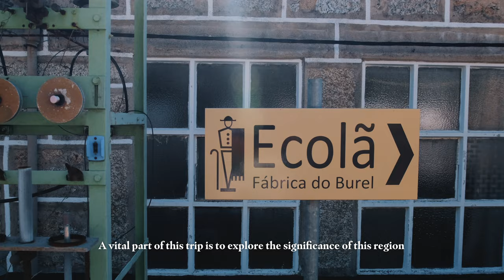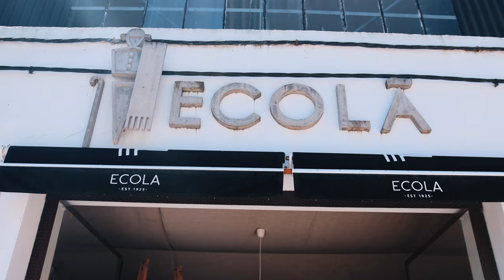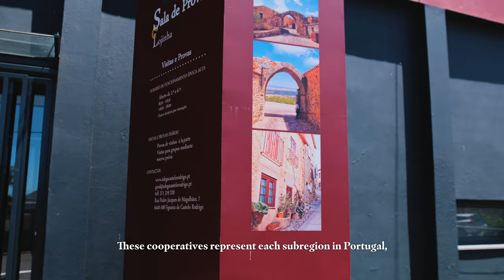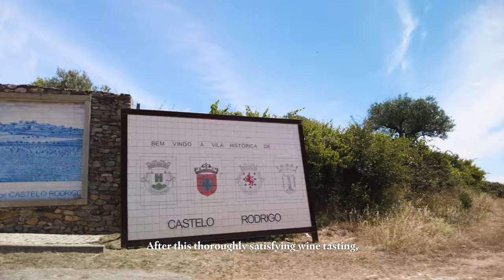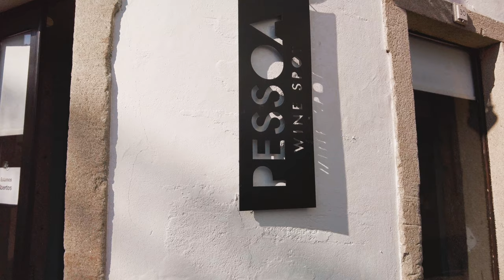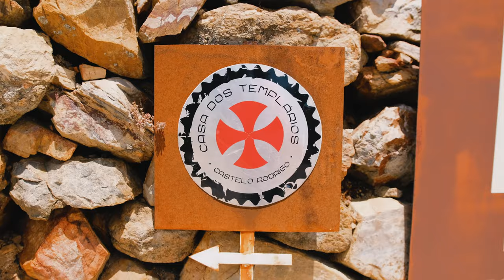In The Mood for Beira: Part 2 | Manteigas, Almeida, Castelo Rodrigo | Travel Portugal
The Beira region in central Portugal has so much to offer, from glorious mountainous escapes to historical fortress towns, from idyllic villages to sprawling vineyards. This region occupies a significant Portuguese frontier, facing the border with Spain, so you'll find a string of defensive castle towns that have protected the nation ever since the founding of Portugal.

We continued our odyssey across this region, exploring the bucolic mountainous escape, starting in the beautiful town of Manteigas, where we were welcomed by Ecolã into their textile factory, where wool has been sheared, spun and woven since 1925. We were also welcomed in their latest project, Hotel da Fábrica, turning an ancestral factory into a mountain refuge.

Soon, we spirited ourselves away into the land of castles and "aldeias historicas" or historic villages, exploring Sabugal, Celorico da Beira, Almeida, Figueira Castelo Rodrigo and Castelo Branco. And finally, indulged in the incredible wines in this region, guided by expert sommelier Salvador Borges de Castro, with a little help from the Adega Cooperative de Figueira de Castelo Rodrigo.

That's our Beira trip complete - a satisfying odyssey into this region that awaken the senses. Thank you for being part of this journey!

⭐ Acknowledgments to Ecolã & Hotel da Fábrica for being part of this episode!

⭐ Thank you to the amazing sommelier Salvador Borges de Castro. I wouldn't have experienced Beira if it weren't for your inspiration. Join Salvador Sommelier for private wine tasting experience in Lisbon & guided wine tours in Portugal

⭐ Thank you to Adega Cooperative de Figueira de Castelo Rodrigo.

They provide super high-quality music tracks. It's very dependable and very affordable, too.

🎵 Join ARTLIST, where I source my music content, and get 2 EXTRA MONTHS with your subscription!

🎬 Join ARTGRID, your source of high quality stock footage, and also get 2 EXTRA MONTHS with your subscription!

For camera bags and gear!

🎬 Check out my Udemy course, The Zero-to-Hero Course on Creating Professional Videos